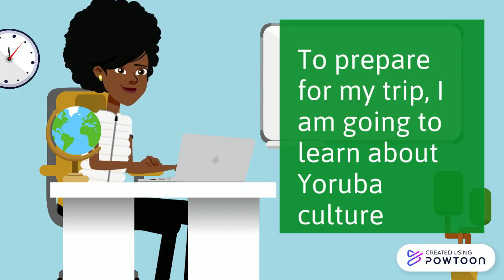Oschool_video_yor